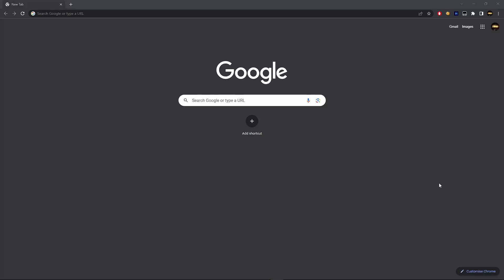Best KAT Script (Kill All, Trigger Bot) | Darky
▬▬▬▬▬▬▬▬▬ Summary▬▬▬▬▬▬▬▬▬
Hi today I showed you guys the best KAT script.

Topics:
KAT script
script KAT
roblox KAT script
KAT Game hack
KAT script pastebin 2023
KAT scripts
KAT hacks
KAT script mobile

▬▬▬▬▬▬▬▬▬Disclamers▬▬▬▬▬▬▬▬▬